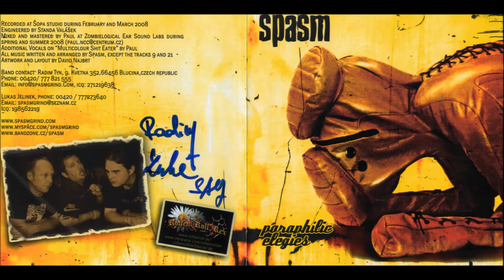Spasm - Miss Piss Junior , (Live) !!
Spasm - Live At Fenix Rock Bar.
Miss Piss Junior , Album ; Paraphilic Elegies.
Nuevo Laredo Tamaulipas Mx.  19/01/2014